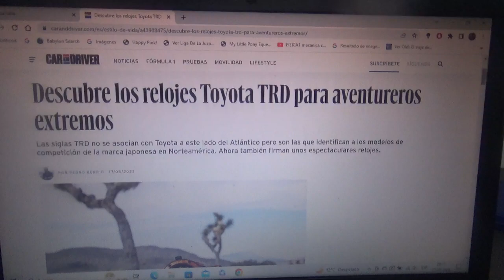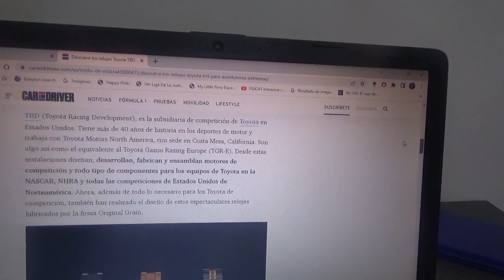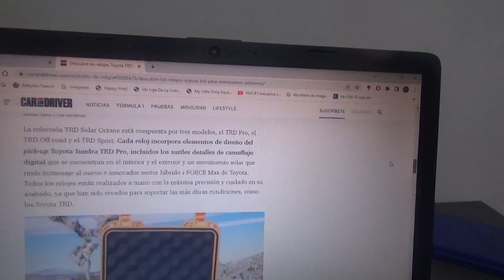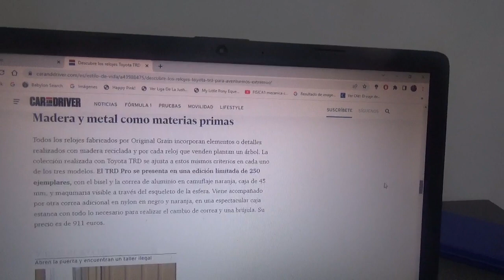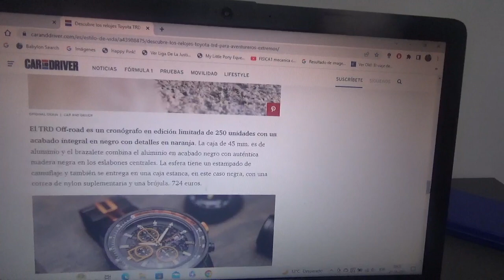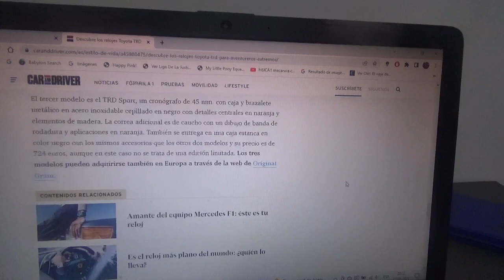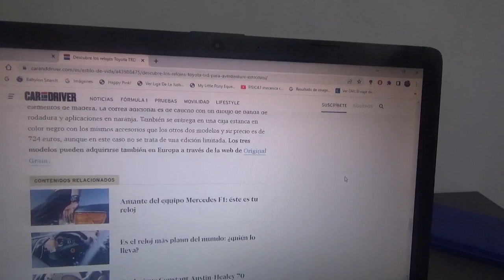Los exclusivos relojes Toyota TRD para aventureros extremos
Aquí les menciono a estos exclusivos relojes deportivos creados por la filial estadounidense deportiva y de alto rendimiento de la automotriz multinacional japonesa